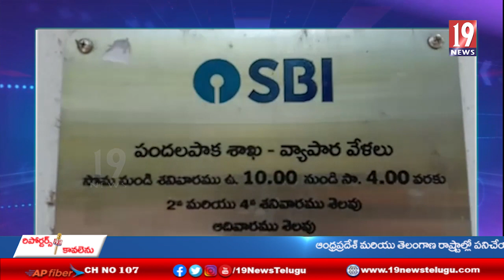తూర్పగోదావరి జిల్లా బిక్కవోలు మండలంలోని ఎస్ బిఐ బ్యాంకు ను ముట్టడించిన డ్వాక్రా మహిళలు